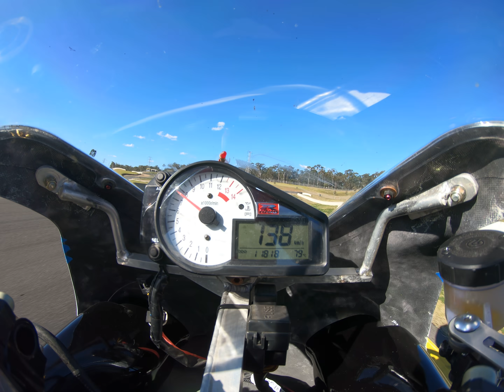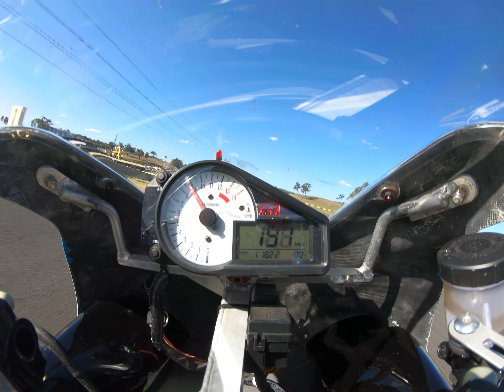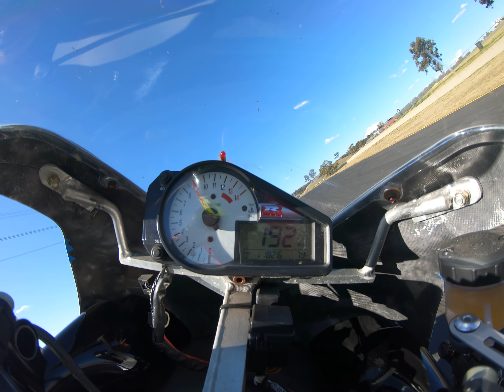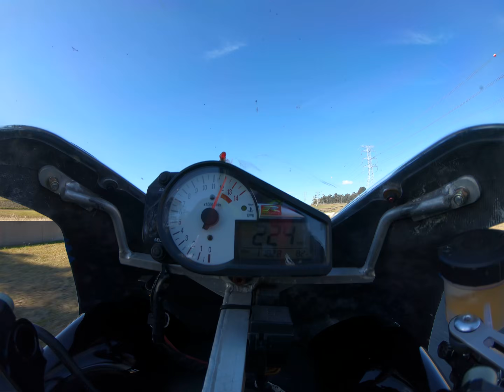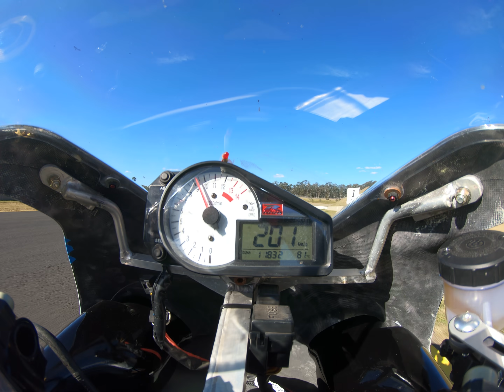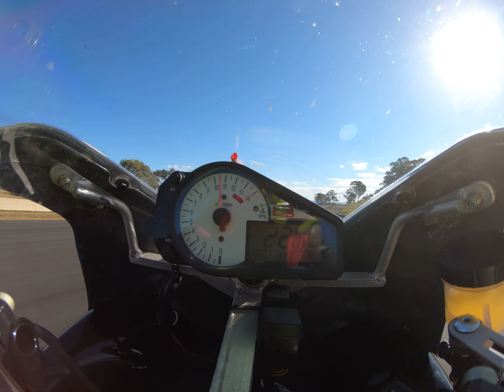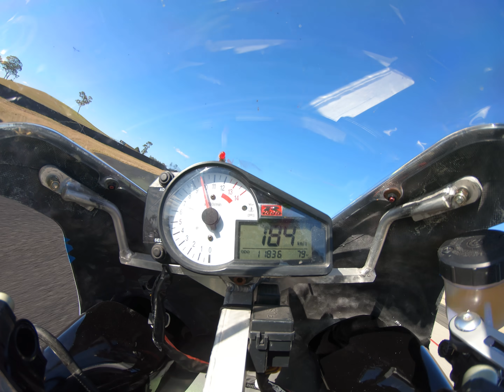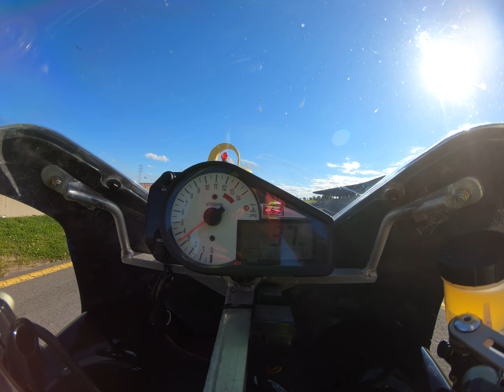St George 5 hour - End of 2nd Stint. Team Extreme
2001 GSXR 1000 - Team Extreme

End of 2nd Stint. Safety car came out on Lap 31.

Lap 25-  1:43.6460 Lap 26 - 1:43.4700 Lap 27 1:43.5430  Lap 28 1:43.4470 Lap 29 1:44.4540 Lap 30 1:43.4830 Lap 31 1:43.4130